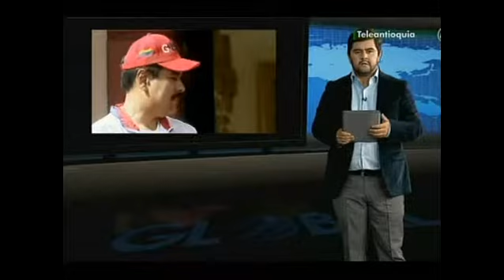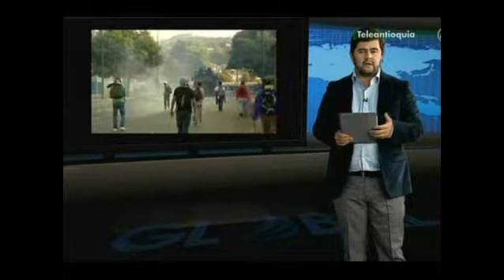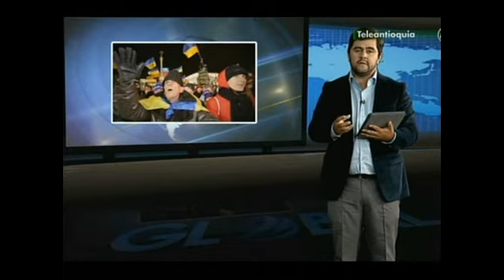Teleantioquia Global: Capítulo 1 - Venezuela: un año sin Chávez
Tras un año de la muerte del presidente venezolano Hugo Chávez la situación en el país vecino se deteriora a pasos agigantados. Nicolás Maduro, su sucesor en el poder, no logra unir a una nación dividida y la economía presenta preocupantes retrocesos. El desabastecimiento de productos básicos y la devaluación, se suman a un amplio sentimiento de inconformismo por un sector de la ciudadanía. ¿Qué viene para el movimiento bolivariano sin Chávez? ¿Qué le espera a una Venezuela dividida radicalmente entre oficialismo y posición? ¿Podrá terminar su mandato Nicolás Maduro si las protestas continúan?